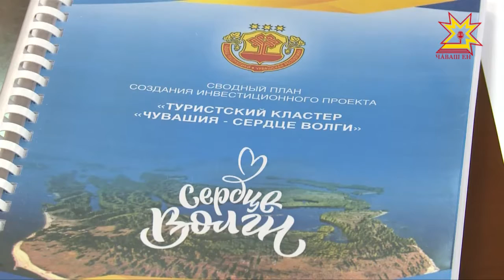Чăваш Ене туристсене илĕртмелле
Туристсене илĕртес тата хамăр тăрăхра пурăнакансене канма меллĕ майсем туса парас тĕллевпе чăваш этнопаркне тăваççĕ. Унăн строительствине республика правительстви тишкерчĕ.